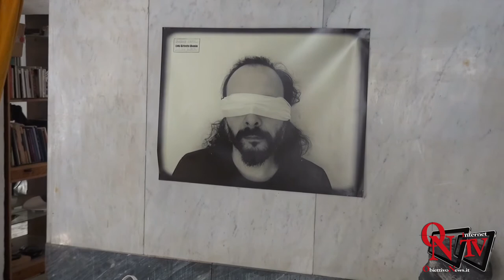Pont Canavese - Raku Day: una giornata alla scoperta dell'antica arte giapponese del Raku